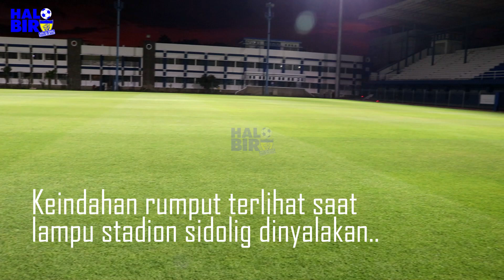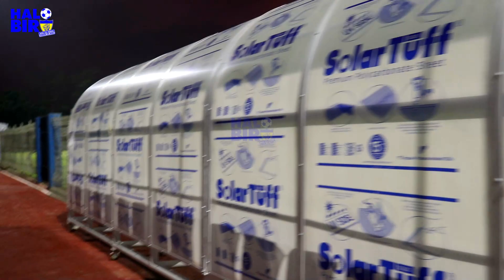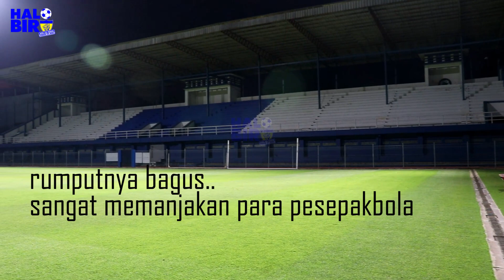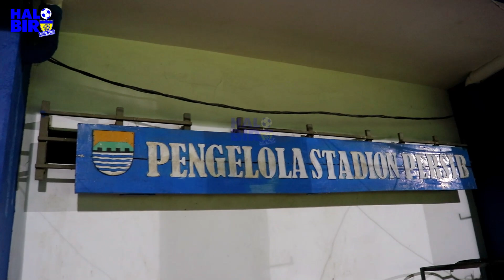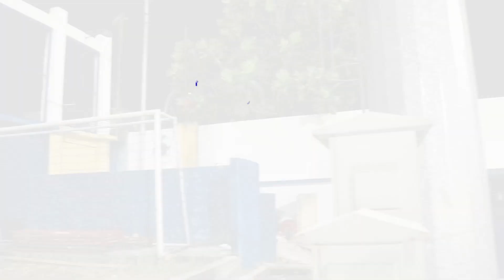KEINDAHAN RUMPUT TERLIHAT SAAT LAMPU STD SIDOLIG DINYALAKAN | NGAREP PIALA DUNIA U 17 DI INDONESIA😄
mantap lur suasana indah dan keren saat lampu stadion Sidolig dinyalakan rumputnya terlihat indah aslina lur